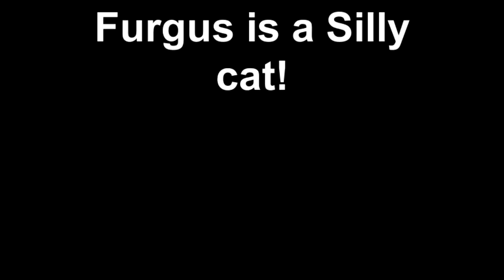Furgus is a Silly cat!